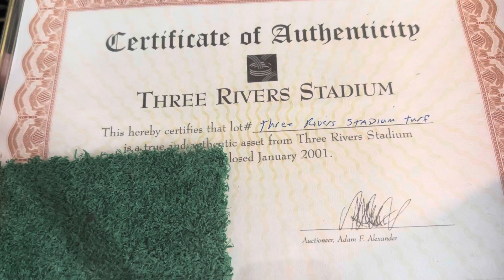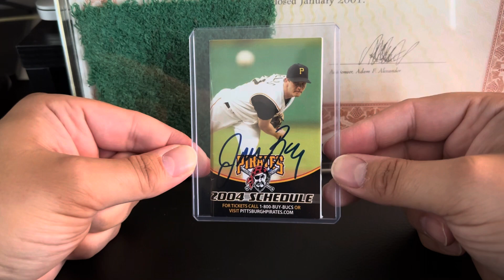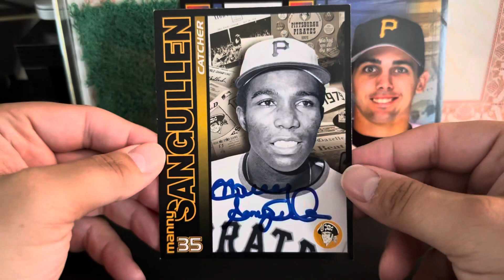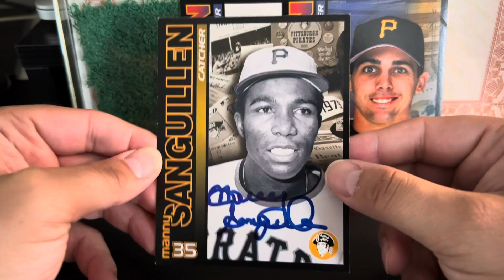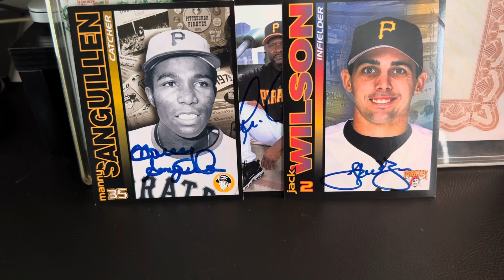Childhood Autos! Unique piece of memorabilia!